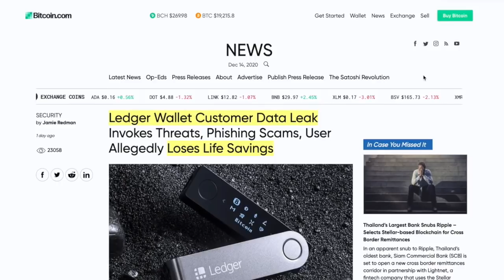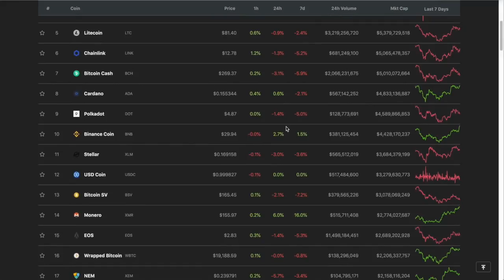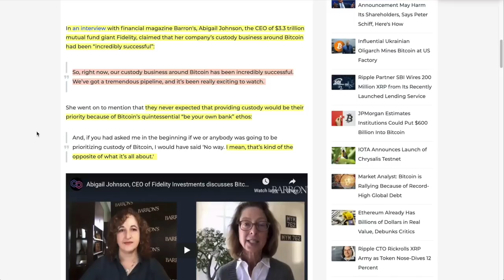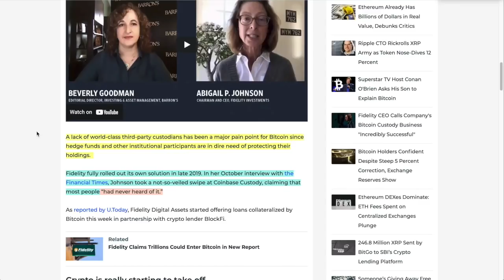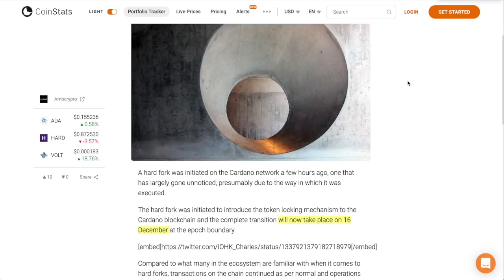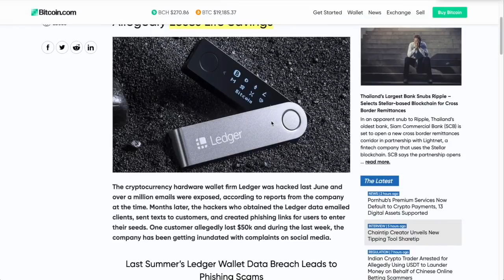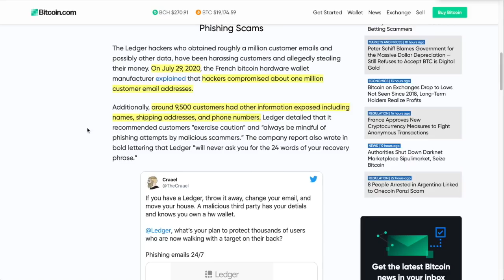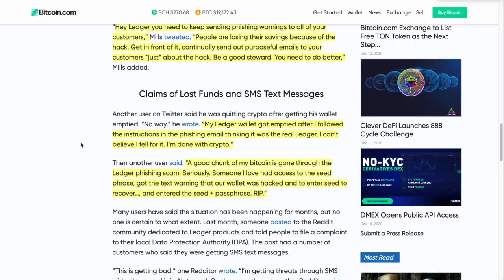CEO of Trillion Dollar Company Fidelity "Excited" with Bitcoin Custody Service. Halving - ATH - Dump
CEO of Fidelity which has 3.3. Trillion AUM talks about their Bitcoin custody business being incredibly successful and they are going to bridge the legacy financial system to the new world of Digital Currency.
Halving - ATH - Dump - Space (it's a pattern)

0:00 - Market Recap | Topics Overview
4:20 - CEO of Trillion Dollar Company Fidelity "Excited" with Bitcoin Custody Service. Halving - ATH - Dump
10:57 - Cardano is having a HARD FORK on Dec. 16th (and why it's a BIG deal)
13:56 - Man loses life savings to Nano Ledger Scam. Here's what to avoid

●▬▬▬▬▬▬CRYPTO ESSENTIALS▬▬▬▬▬▬▬●

🇺🇸Save TIME & MONEY with  program I personally use.

●▬▬▬▬▬▬▬▬FOLLOW D.A.N.▬▬▬▬▬▬▬▬▬▬●

●▬▬▬▬▬▬▬▬EXIT STRATEGIES▬▬▬▬▬▬▬▬▬●